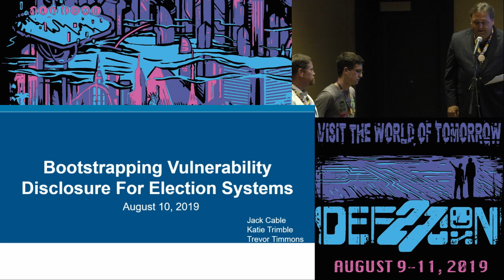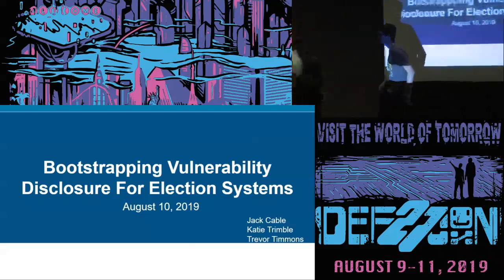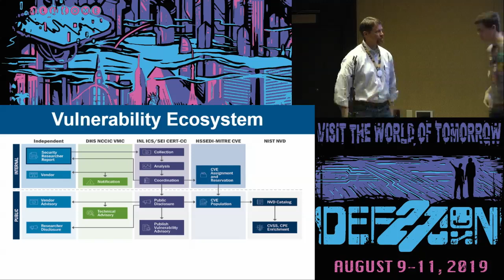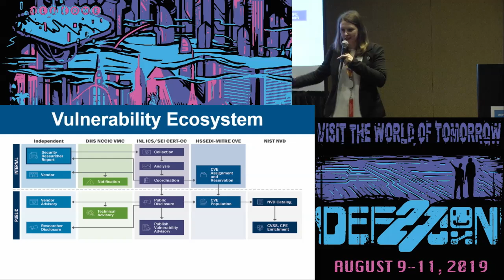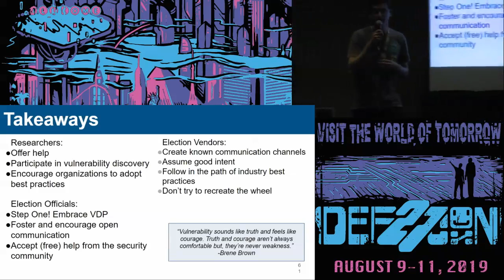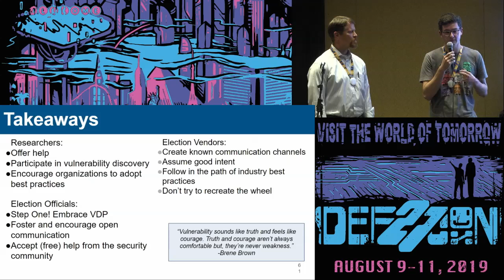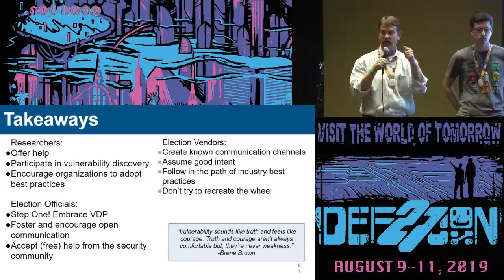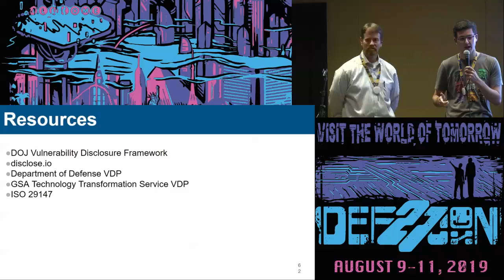Jack Cable - Bootstrapping Vulnerability Disclosure For Election Systems - DEF CON 27 Voting Village